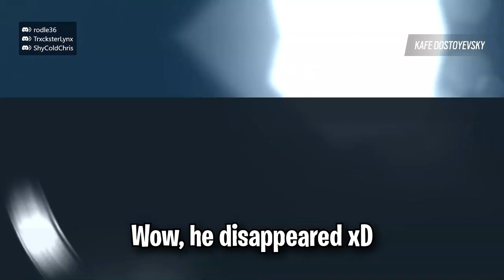MY FASTEST 1V5 ACE! | Rainbow Six Siege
An unexpected but great ace! Didn't think I would get it but everything worked :D